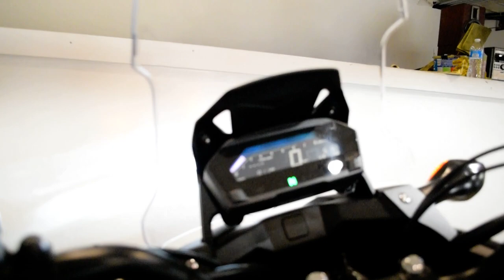2020 Honda NC750X | Used motorcycle for sale at Monster Powersports, Wauconda, IL